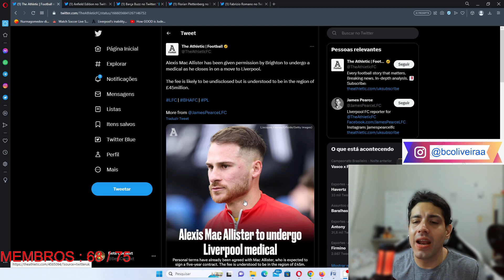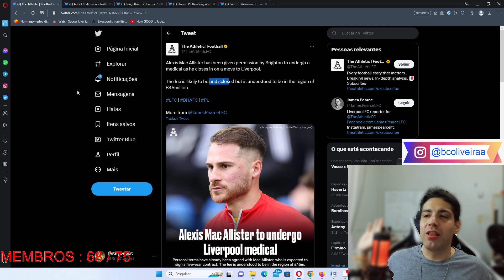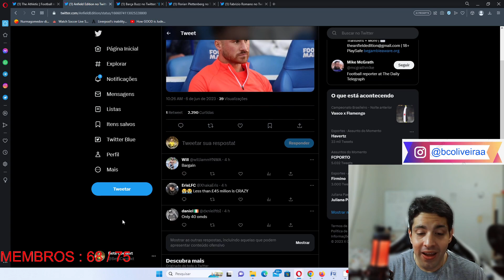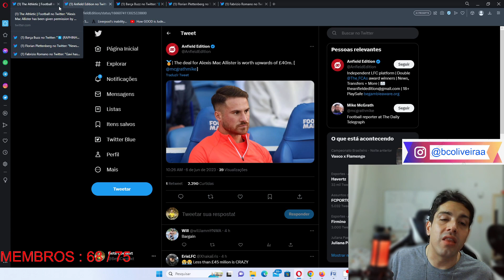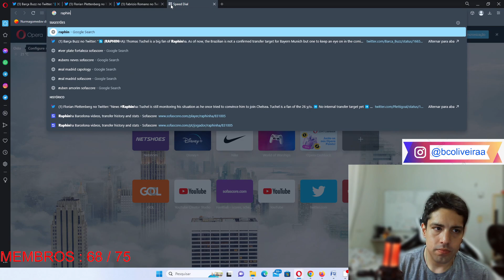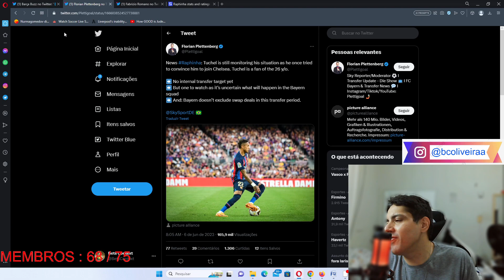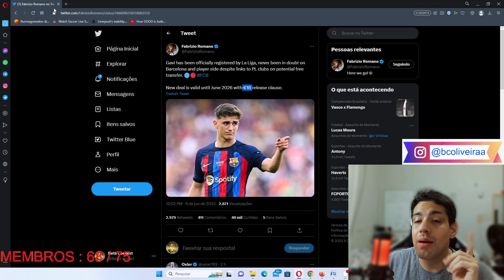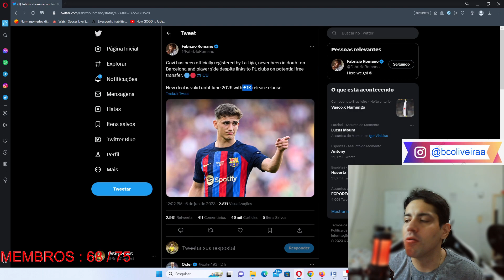PREÇO RIDICULO QUE O LIVERPOOL PAGOU,BAYERN QUER RAPHINHA? E GAVI REGISTRADO PELO BARCELONA